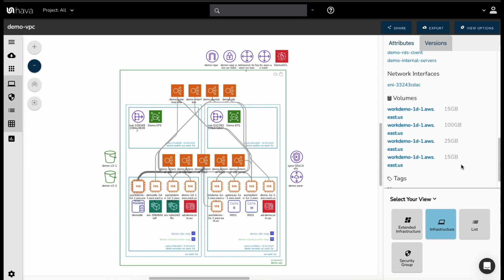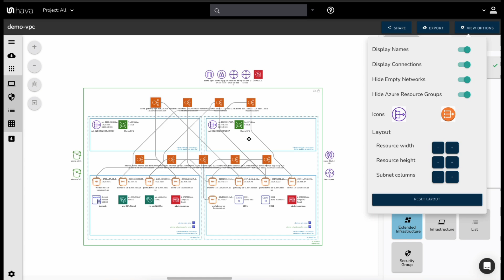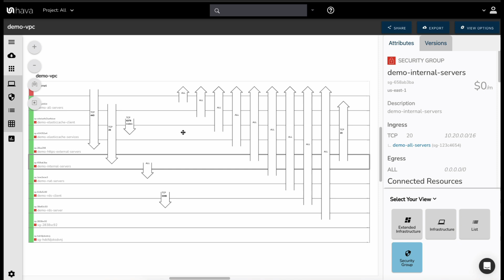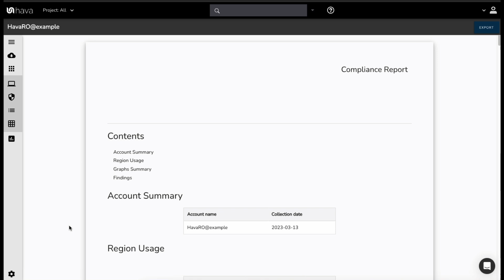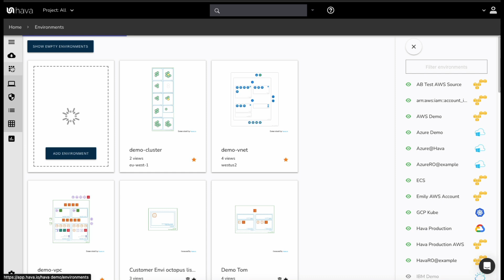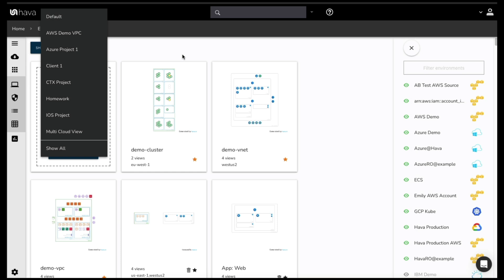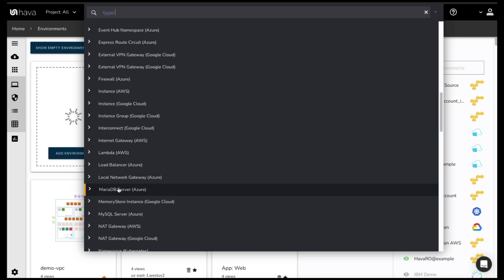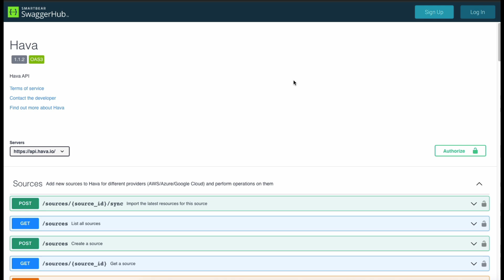What is Hava?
Hava 101
Module 1 : Preflight
Lesson : 001 What is Hava?

In this video we walk through the Hava user interface and discuss how Hava automatically generates a number of diagrams when you connect your AWS, Azure or GCP cloud accounts.

Topics include:
  -  Infrastructure Diagrams
  -  The interactive nature of diagrams
  -  Examine an AWS infrastructure diagram
  -  Discuss the attribute panel metadata
  -  Discuss Versioning
  -  Extended Infrastructure View
  -  List View
  -  Security View
  -  Connecting to Kubernetes Clusters
  -  Container views for native container workloads
  -  Creating custom diagrams
  -  Finding resources from hundreds of connected accounts with a single search
  -  Exporting and editing diagrams
  -  AWS Well architected compliance reports
  -  Terraform integration
  -  Github integration
  -  Confluence integration

Hava.io automates your cloud diagrams and associated documentation by simply connecting your AWS, Azure or GCP accounts using read only credentials. Diagrams are then auto generated and kept up to date automatically.

 This video is part of the Hava 101 course that teaches all the features you can leverage to get the most out of your Hava free account or paid subscription.